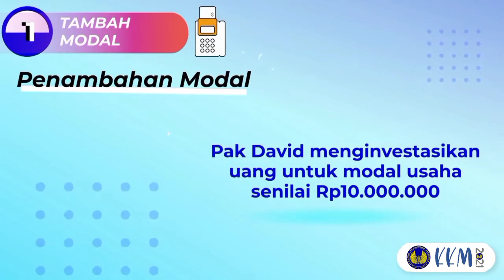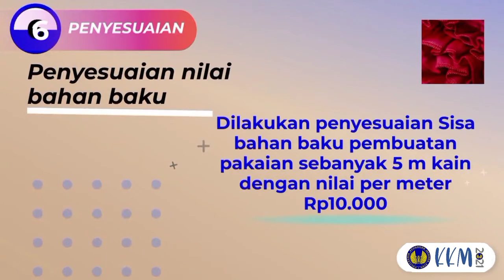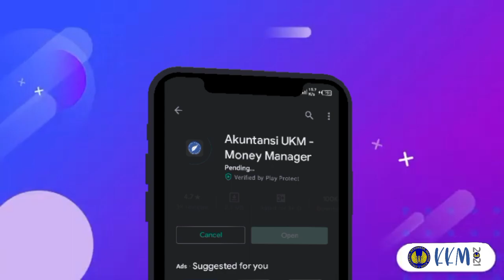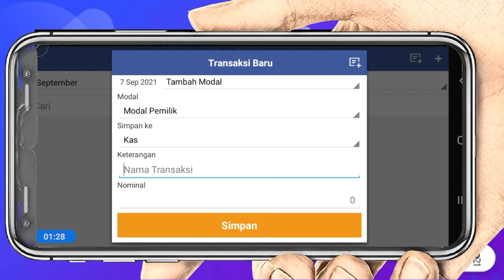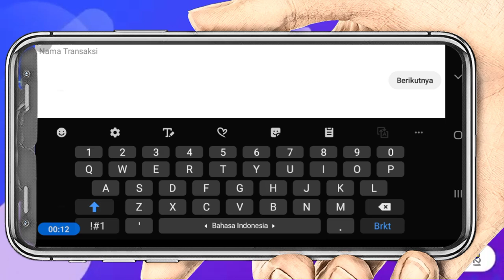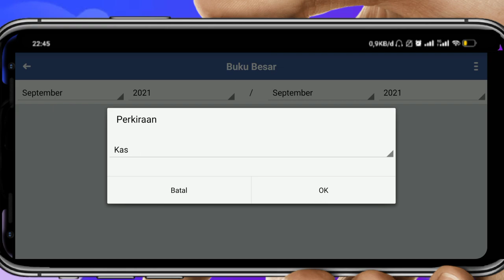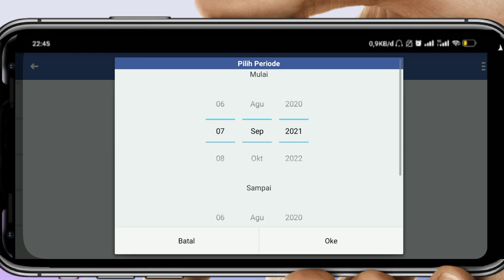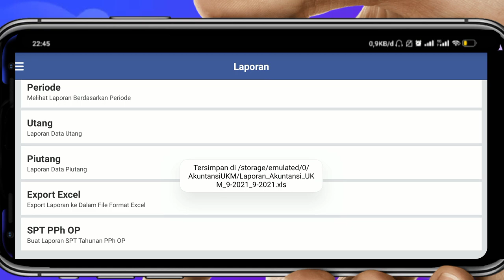Tutorial Penggunaan Aplikasi “Akuntansi UKM” Versi Mobile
Keluaran kedua berupa video tentang Tutorial atau cara penggunaan salah satu aplikasi mobile yang dapat digunakan oleh UMKM dalam menyusun laporan keungan. Aplikasi tersebut adalah aplikasi “Akuntansi UKM” versi mobile, dimana dalam video kami nanti akan dijelaskan mengenai fitur-fitur yang disediakan dalam aplikasi tersebut dan cara pengoperasiannya.

Dosen Pendamping : LESTARI KURNIAWATI

Nama Anggota AK 110 :

1. ABUL A’LA ALRAHIM

2. ACHMAD WIRAWAN

3. ADHYAKSA ANDIKA MALLAKA

4. ANDI AHMAD RISMAN WIJAYA

5. ARYANI ARMAS

6. FARID ARSAL

7. KURNIAWAN SYAH

8. MUH. FIQRI ANDIKA

9. NUR ALAMSYAH SAPTA PRATAMA

10. YUSDI ILUSRIADI.PS